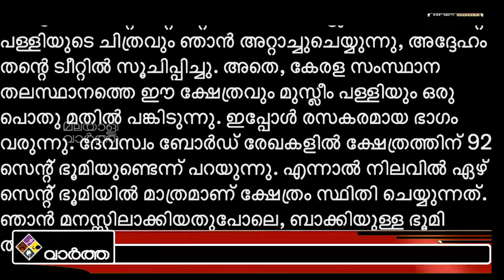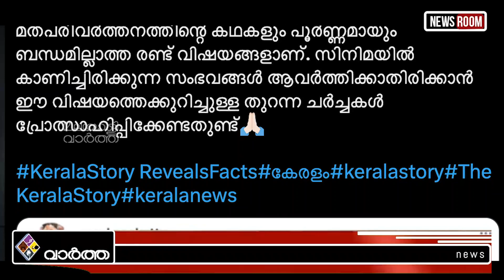"Indian sound designer "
സോഷ്യൽ മീഡിയയിൽ വമ്പൻ പോസ്റ്റുകൾ..!"